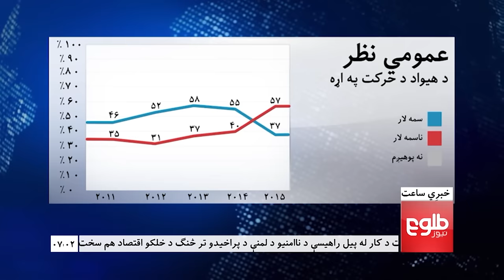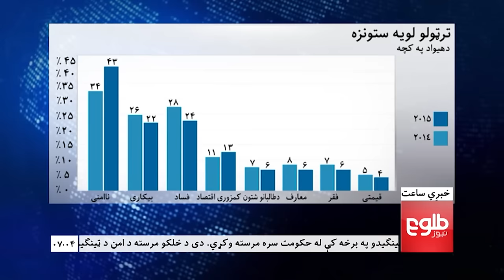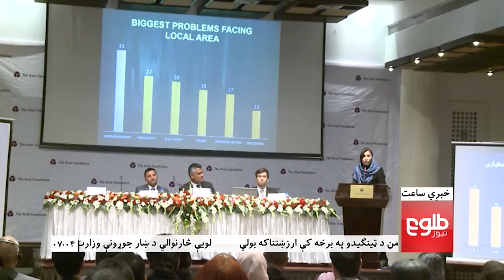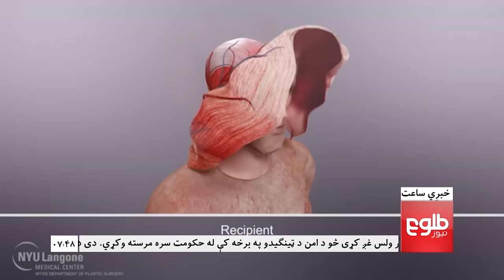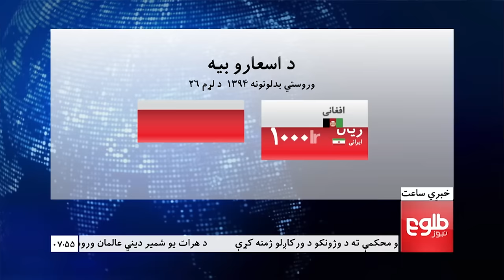LEMAR News 17 November 2015 /۲۶ د لمر خبرونه ۱۳۹۴ د لړم